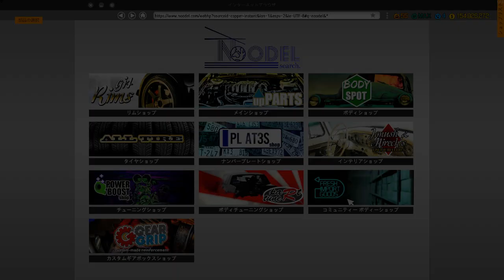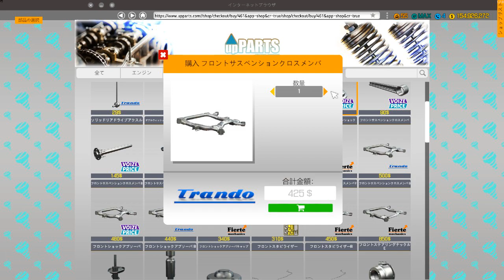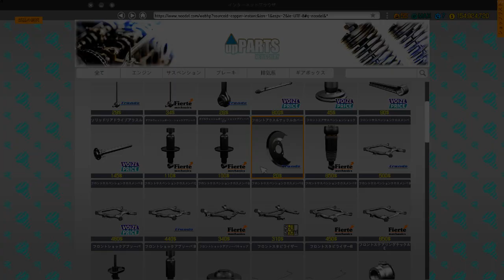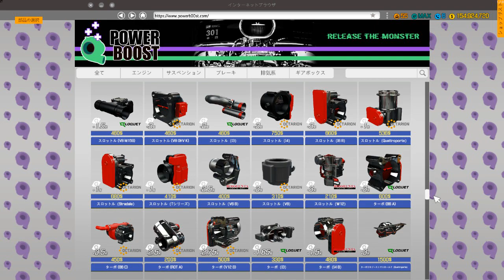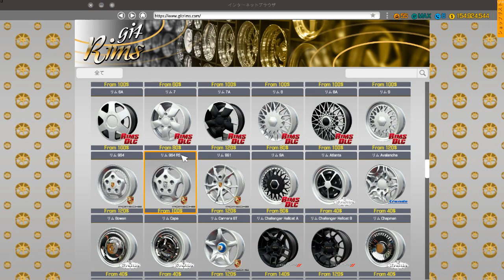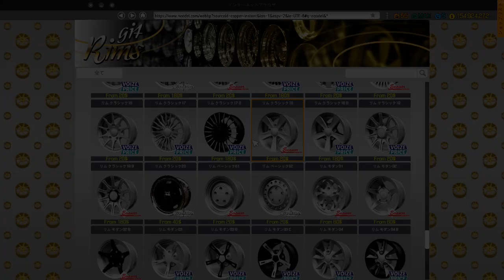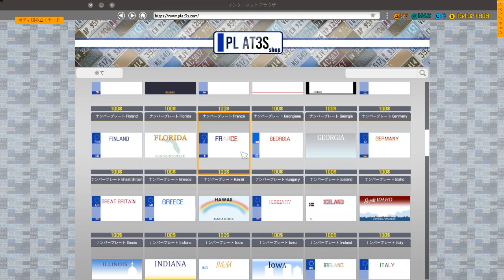Car Mechanic Simulator 2018 1951 Hudson Hornet Dirt Racer